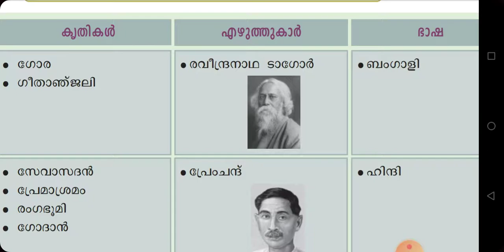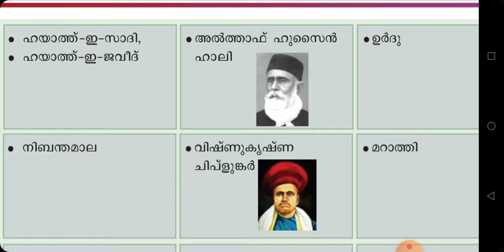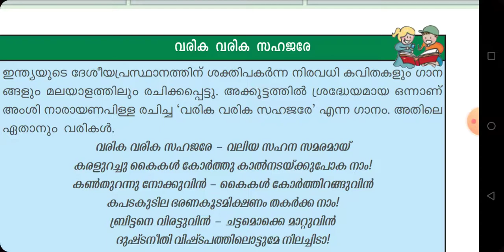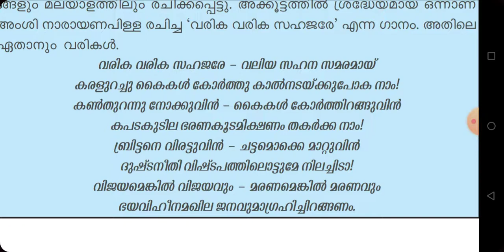STD 10/സാഹിത്യകാരന്മാരും കൃതികളും / chapter 4 - history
📚SSLC / STD 10 | social science chapters